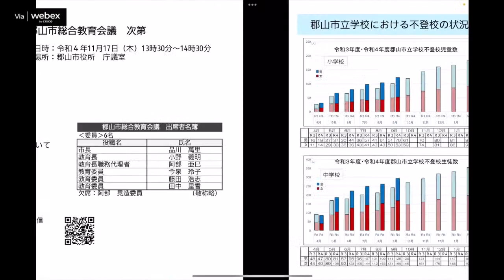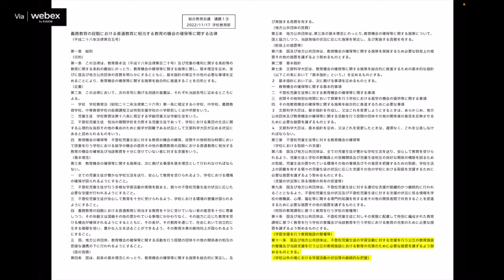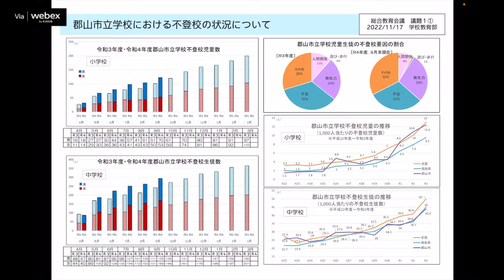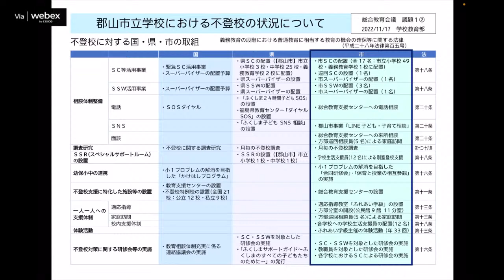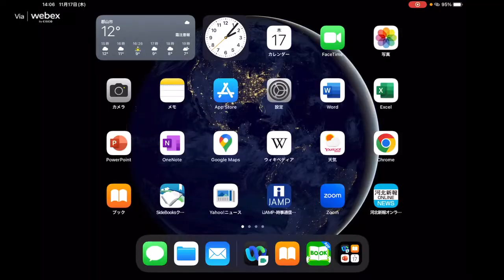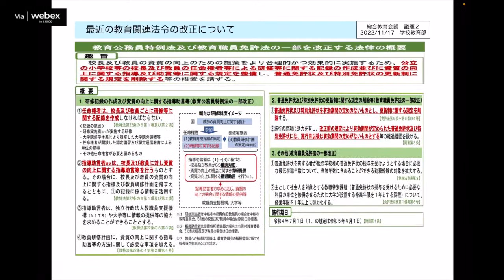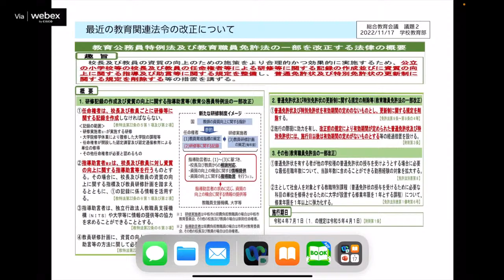「令和4年度第3回総合教育会議」